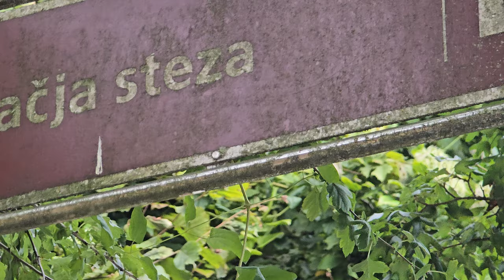2024-10-01 LJUBLJANA Grajska planota Mačja steza CARNIVORA Felis catus DOMAČA MAČKA